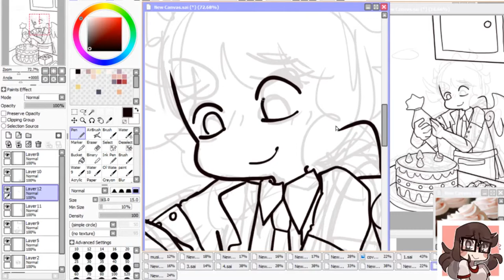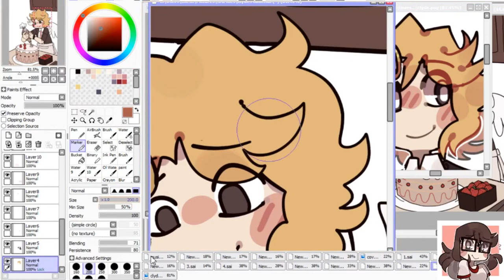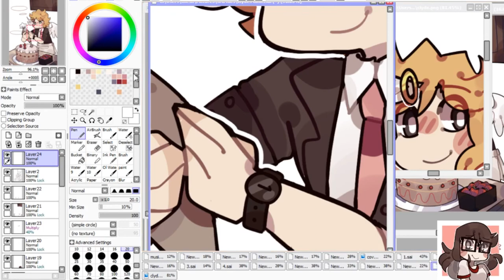✰ The smell of cake early in the morning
my son loves cooking so much hh
hes such a house wife lmao

Hi i'm sheeper, I enjoy drawing and wholesome memes.. creator of my comic "angelfood"